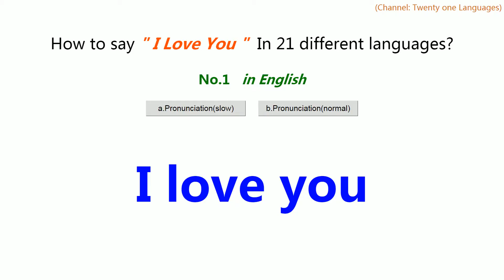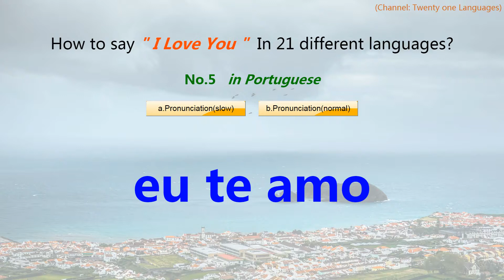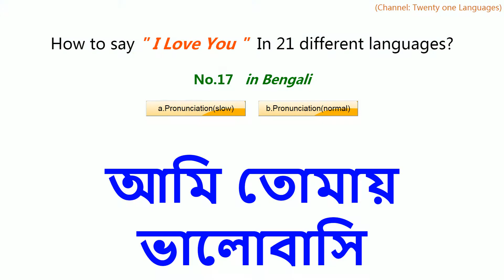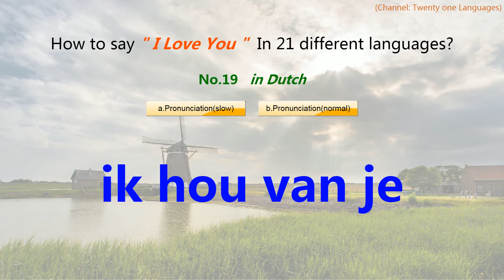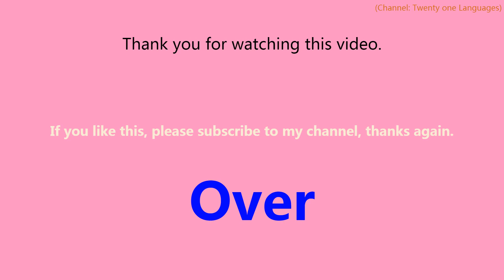How to say "I Love You" in 21 different languages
How to say "I Love You" in English/Chinese/French/Spanish... etc. Now,let me show you words and pronunciations for "I Love You" in 21 different languages.
If you find problems or errors, please let me know in the discuss.